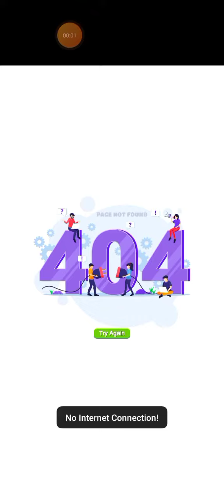wedding dress 👗 doll 🪆 princess doll house